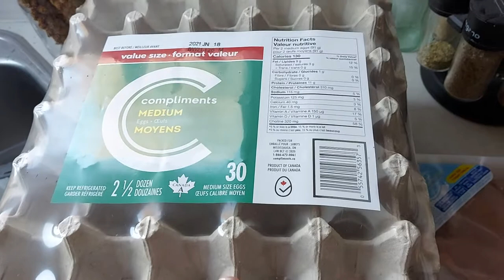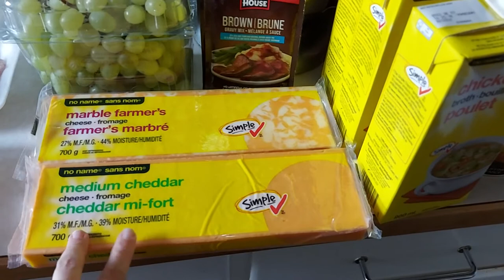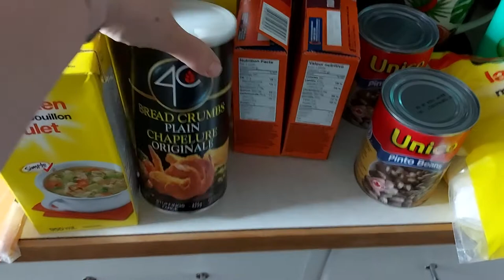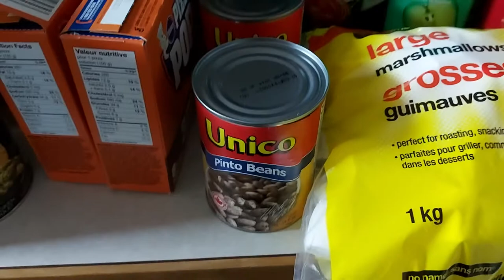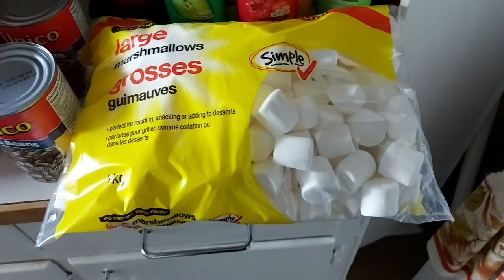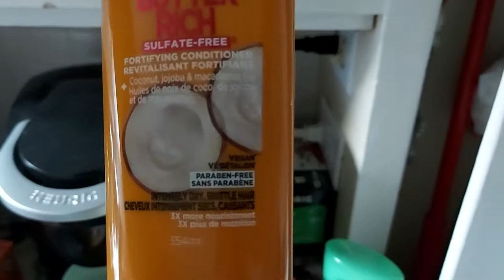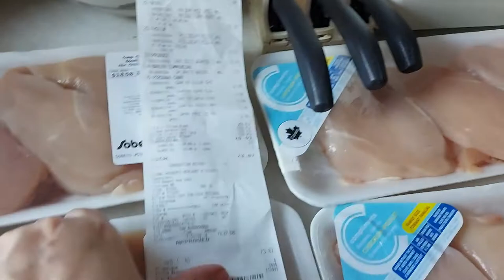Grocery Haul - Superstore, Sobeys, AND HomeSense